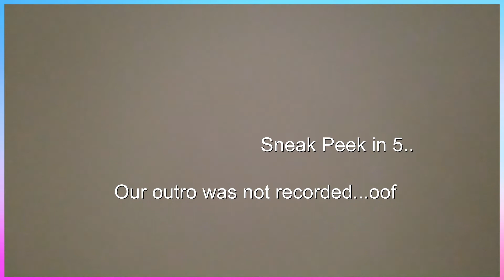Valentine's Day Pancakes 2019 ! Making Pancakes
♥️ To enter for more Valenitne's Day tickets Rules:  READ BELOW

2. - "Like" this video👍

3. Comment any, 1 or both if you are entering a bonus ticket in our giveaways [ you choose ]  .

You can get bonus tickets for both by putting both hashtags in your comment.

   These are for bonus tickets- if you haven't entered please return to the original videos here to enter.

⭐My name is Zay and baby sister’s name is Zanai. I am 8 years old and Zanai is 2 years old. And we have so fun being creative and playing our video games online. We also love making Roblox videos, especially Sims and Obbys . We do Robux giveaway because we love to share with you. Bye -CYAAAAAAA! Zanai your OUTRO? LOL⭐

Checkout these links and follow us to see what we are doing !

*❤Tik Tok (Musical.ly) @ ZayandZanai